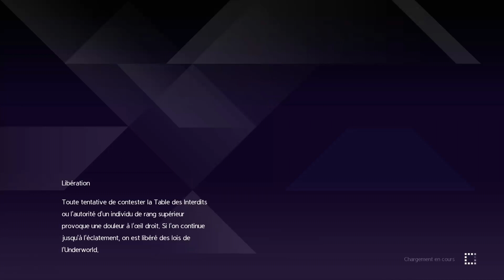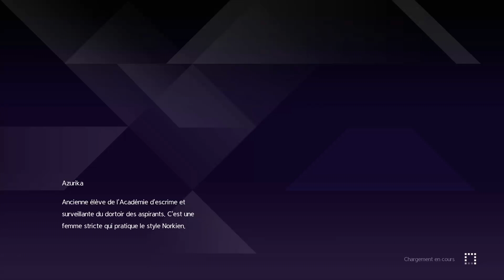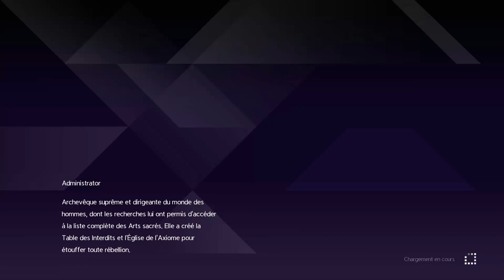Sword Art Online Alicization Lycoris Let's Play #9 Kirito Vs Les Chevaliers Sacrés [FR] 1080p 60Fps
🎮 J'ai ouvert un Utip pour les personnes qui voudraient m'aider en regardant une pub

On commence cette nouvelle aventure avec le début de l'histoire de Alicization et Kirito affronte en duel Eldrie et Deusolbert.